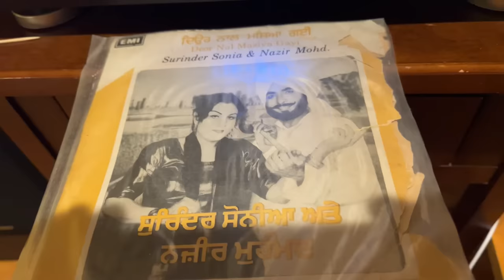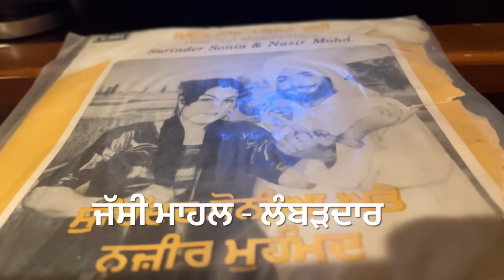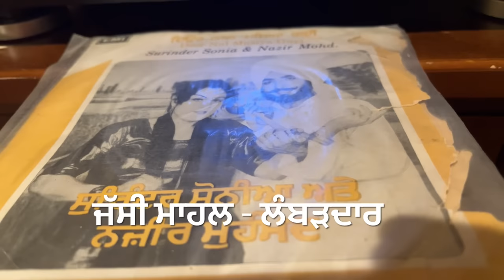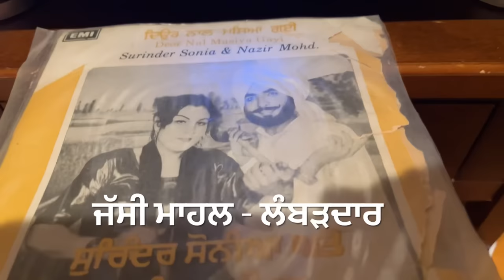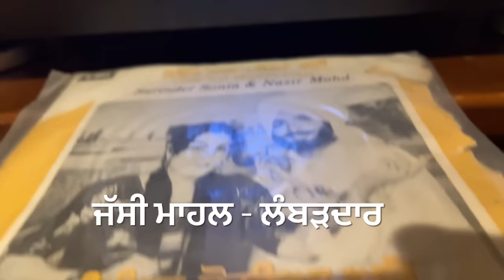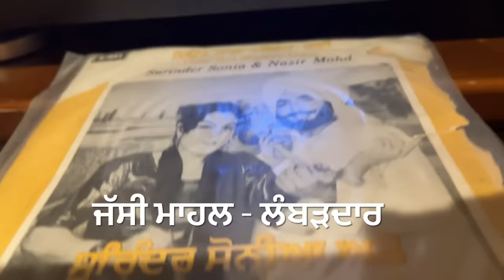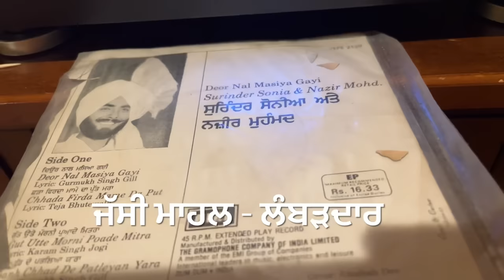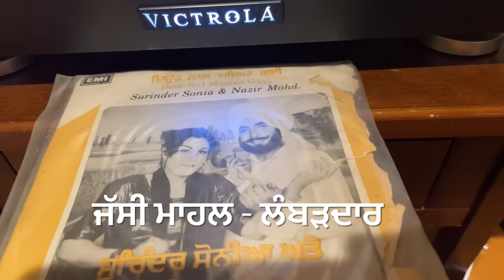DEOR NAL MASIYA-ਦਿਉਰ ਨਾਲ ਮੱਸਿਆ ਗਈ NAZIR MOHD SURINDER SONIA-1983-ORIG PUNJABI FULL VINYLRIP 4 SONGS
LYRICS:: GURMUKH SINGH GILL, TEJA BHUTEWALA, KARAM SINGH JOGI
FOUR TRACKS

 ਪੰਜਾਬੀ ਗਾਇਕੀ ਦੇ ਪੈੜਾ ਕੱਢ ਸਦੀਵੀ ਅਮਰ ਗੀਤ-ਖੁਦਾਇ ਖੈਰ ਹੋਵੇ